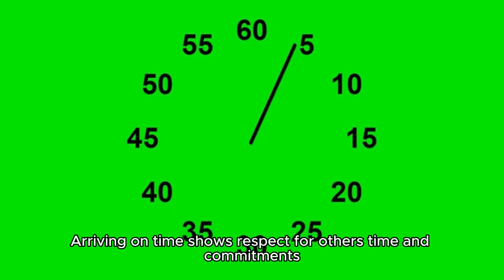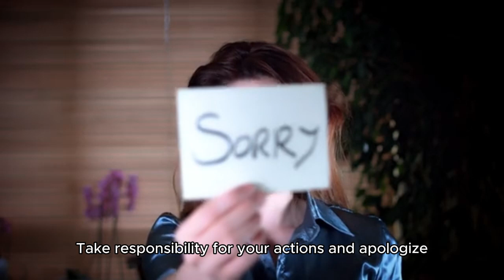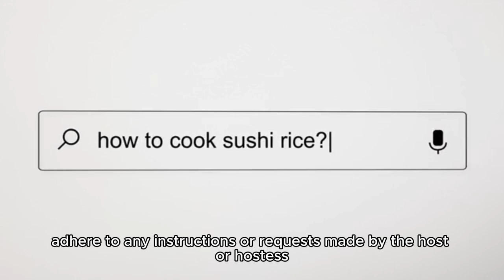''15 Etiquette Rules You Should Know''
Ready to elevate your social grace and navigate any situation with finesse? In this video, we're revealing the 15 Etiquette Rules You Should Know. Whether you're attending a formal event or simply interacting with others in daily life, mastering these essential rules will set you apart and leave a lasting positive impression.

Are you tired of feeling uncertain about how to act in social situations? Say goodbye to awkward encounters and hello to confidence! Join us as we uncover the 15 etiquette rules that will transform your interactions and help you navigate any scenario with ease and elegance.

Ready to level up your social game? Share your thoughts and experiences in the comments below – which etiquette rule resonates with you the most? Let us know!

Thank you for tuning in to enhance your social savvy with us. Remember, mastering etiquette isn't just about following rules – it's about showing respect and consideration for others in every interaction.

By incorporating these elements, your video will be optimized for discovery, engagement, and sharing, ensuring it reaches a wide and relevant audience.